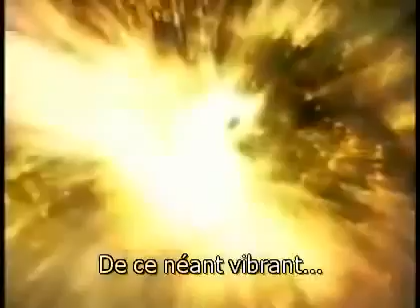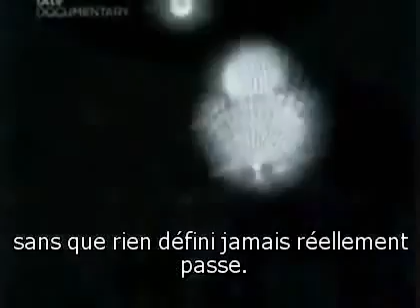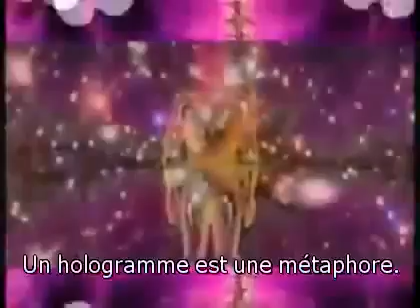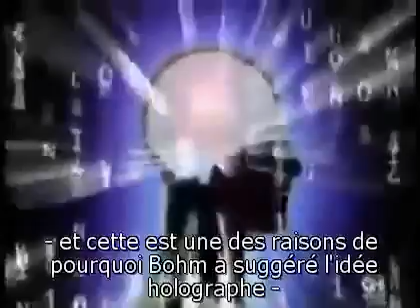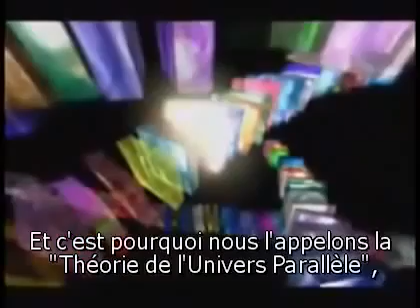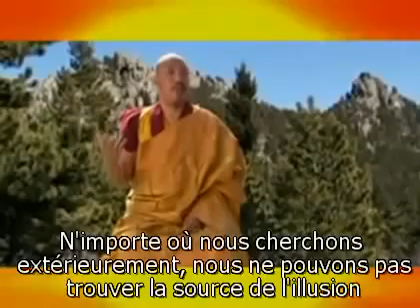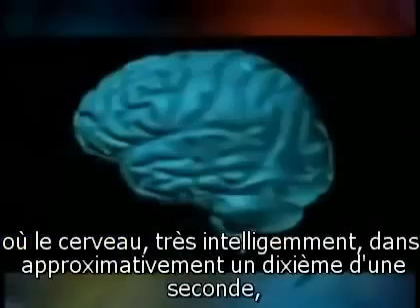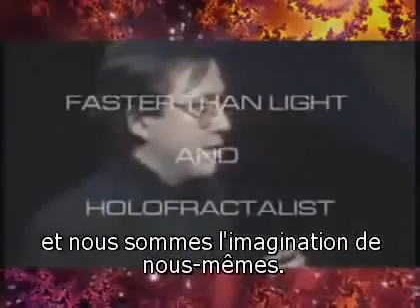Univers Holographique et Monde Quantique...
Les mystères de l'univers...